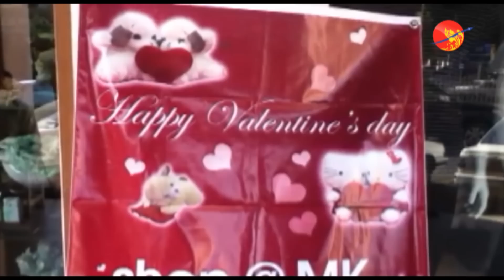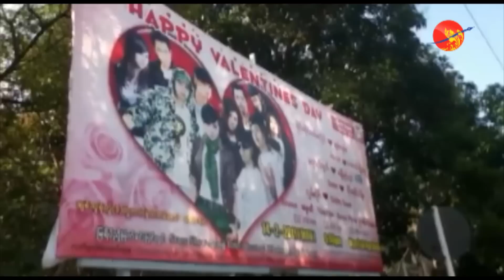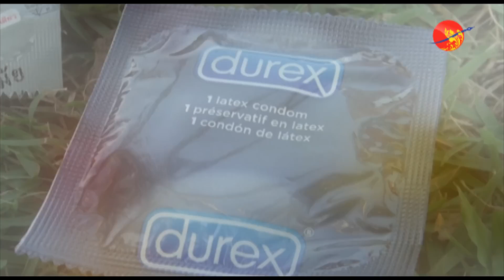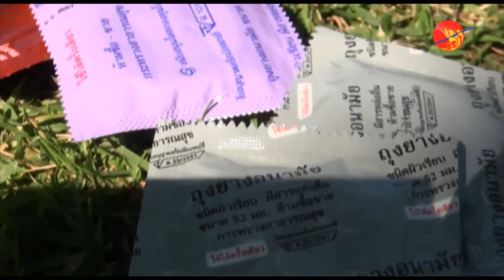Happy Valentine's day